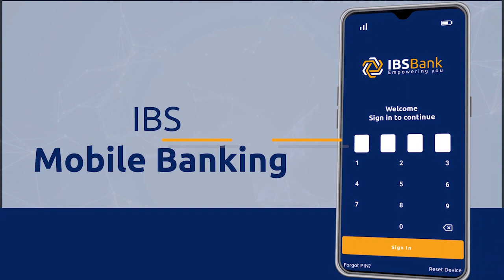Xil Xaniifa”Wasiirada K/Galbeed ee joogo Dhuusamreeb muhiim ma ahan inay sii joogaan,